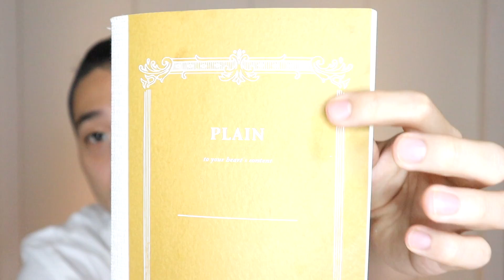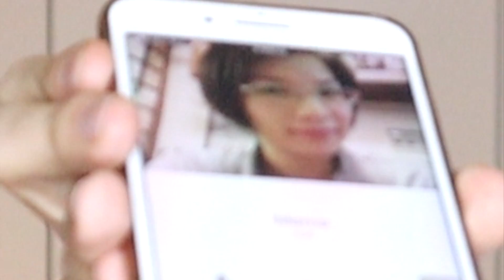我的怪癖集｜變態..?｜喜歡蛋蛋?!｜ft. 進藤媽媽 & MEGAN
Welcome back to Yoziness Chanel!
我今天來跟大家分享我的怪癖
也突擊打電話給媽媽跟女朋友問我的怪癖哈哈哈
蛋蛋的部分大家不要誤會，我是指蛋蛋周邊的毛(也可以說是大腿後側的毛)！
狗味很療癒🐶
那就下週再見囉！